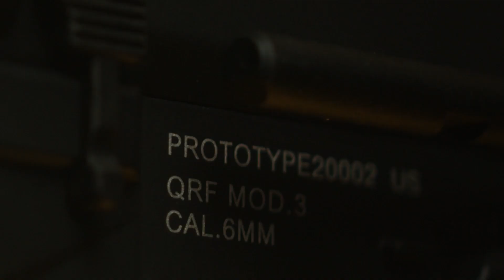This is KWA | 2020 Armory Lookbook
KWA presents the 2020 Armory Lookbook

Established in 1988, KWA has been the leading designer and manufacturer of airsoft replica weapons for law enforcement and military training. Its reputation for quality, performance, and reliability makes KWA a recognized leader in professional airsoft products.

In a time when airsoft development was focused on external replications and logos, KWA advanced airsoft technologies with the introduction of the NS2 Gas Blowback System and the 2GX Mechbox. These products represent KWA's commitment to excellence and passion for engineering products that simply outperform.

Now with the newest generation of KWA products, the AEG 2.5 (Adjustable FPS) and AEG 3 (Electronic Recoil) have dominated the market with the latest in innovative airsoft technology.